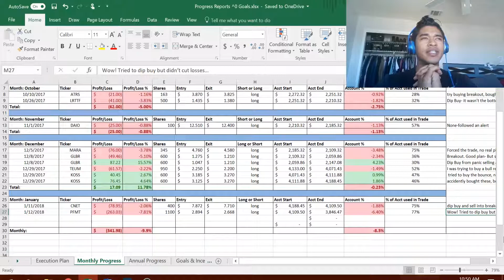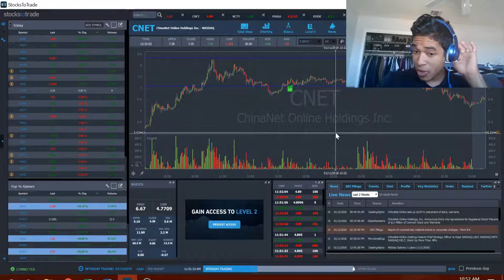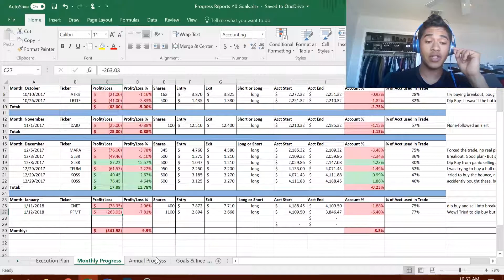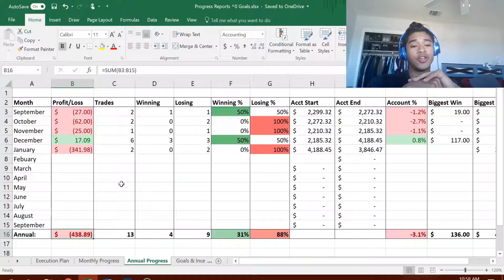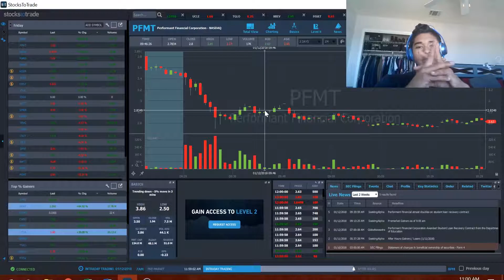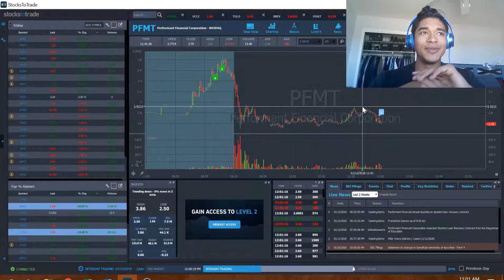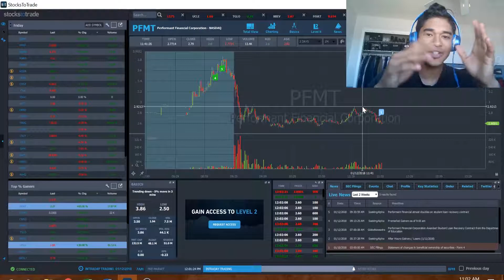Trade Recap # 2: My Biggest lost ever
I have loss $341 in two trades, with one trade being $263! I learned my lesson to cut losses quickly! There are many lesson I take away from this.
• I didn’t cut losses, I was hoping that it comes back up
• I didn’t follow my plan
• I bought at the top.
• I misread the execution plan by 10 cents!
• Be confident and do not rush
• You had a chance to sell for a $100 profit

I just have to dust my shoulders off and keep going. Big losses give big lessons